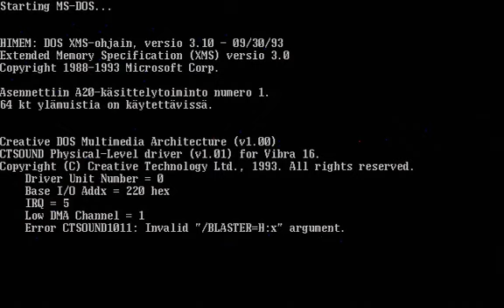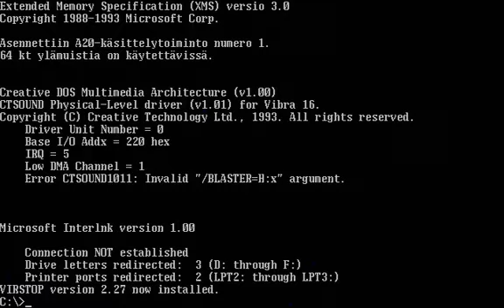Toshiba T3200SX BIOS and boot sequence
Just a short clip showing what a boot sequence and BIOS looks like on a Toshiba T3200SX.